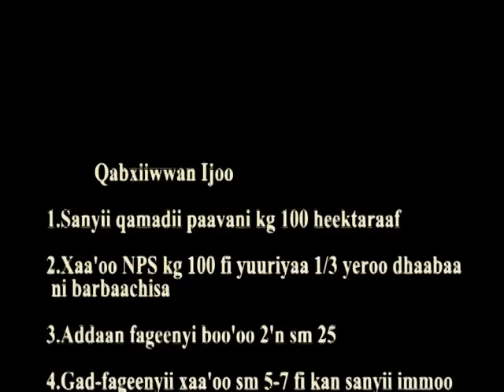Shashemene_Wheat row planting final